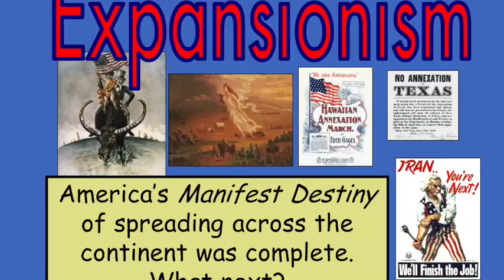Mr. Z explains Expansionism.